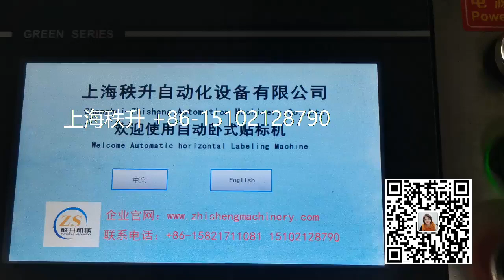manufacturer of packaging machinery labeling machine video packing machine price